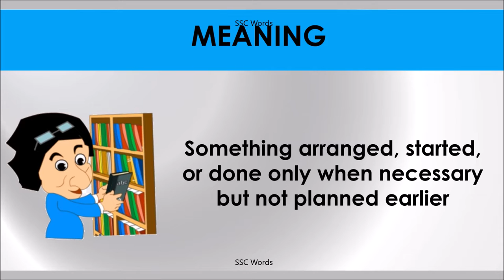AD HOC Idiom 1570 # Meaning and five sentences # SSC Words